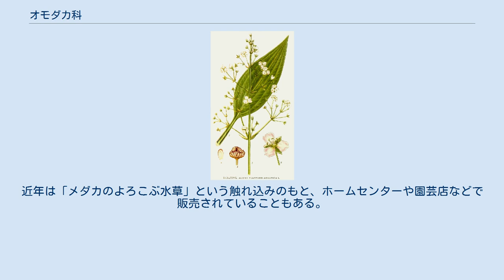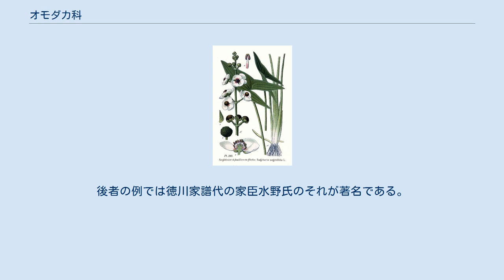オモダカ科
オモダカ科（オモダカか、英: Alismataceae）は、被子植物の科のひとつ。
 主に河川や湿地で生活する湿地性・抽水性の植物。
大きなものでは1メートル近いが、小さなものでは葉長は数センチメートル程度である。
日本を含むアジア、南北アメリカ大陸と広範囲に分布している。
模式属はサジオモダカ属。
 世界中に11属、約90種が生育する。
湿地やため池、水田などに分布する種がほとんどである。
種子で繁殖するほか、塊茎や栄養芽などで繁殖する種も多い。
 クワイのように食用に給されるものや、サジオモダカのように薬用に用いられることもある。
しかし、ウリカワやオモダカなどのように水田雑草として厄介者扱いされる場合もあるほか、園芸目的やアクアリウムで栽培される場合もある。
近年は「メダカのよろこぶ水草」という触れ込みのもと、ホームセンターや園芸店などで販売されていることもある。
また、ヘラオモダカなどはゲンゴロウなどのゲンゴロウ類の産卵用水草として重要な種でもある。
 日本においてオモダカは「勝ち草」と呼ばれることもあり、戦国武将や大名家でオモダカの葉を意匠化した沢瀉紋が家紋として使用された。
前者の例には豊臣氏や木下氏、福島氏があり、毛利氏も副紋として使用している。
後者の例では徳川家譜代の家臣水野氏のそれが著名である。
一般的に広まった家紋で十大家紋として扱われている。
 サジオモダカ Luronium natans セイヨウオモダカ ^ 山と渓谷社「田んぼの生き物図鑑」 （2013年3月5日初版第1刷発行 著者：内山りゅう、ISBN 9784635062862） p.225